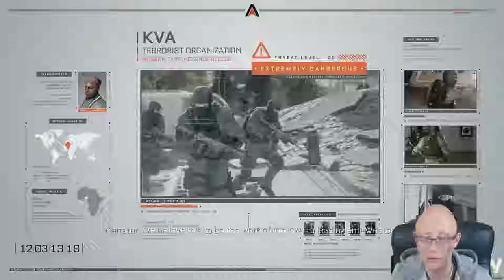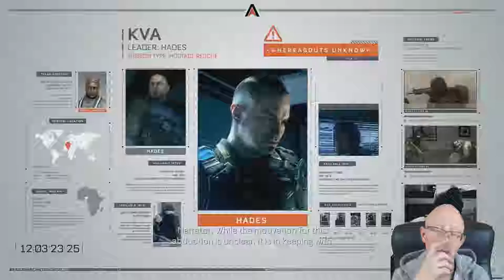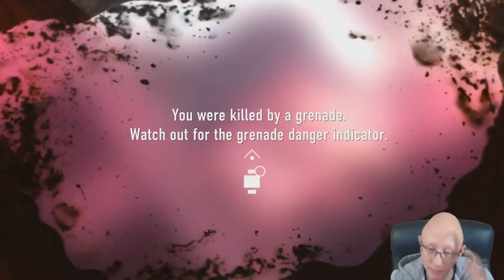Call of Duty Advanced Warfare | Episode 3 | Traffic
Welcome to another let's play video of Call of Duty: Advanced Warfare with Perseus by Projects, join us on our adventures through games.